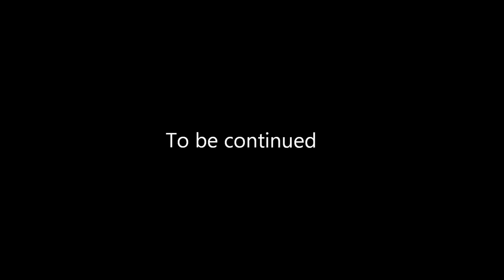First offical Manukau trains at Puhinui Station part 1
Done during my shift on Sunday at Puhinui Station